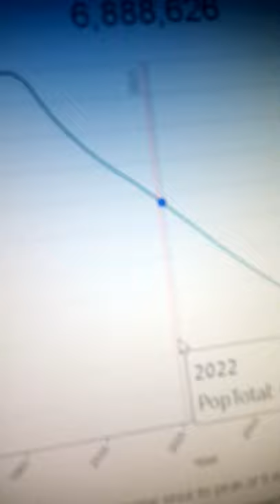COME TO BULGARIA!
We need a bigger population!